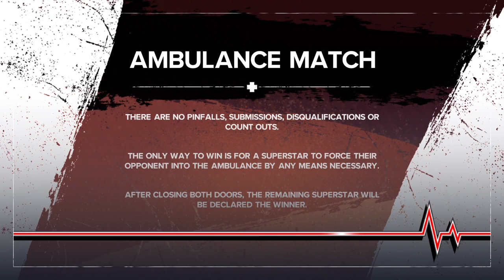Nova cynosa vs lincoln loud (AMBULANCE match)